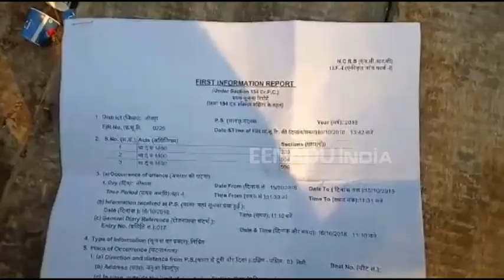शौचालय न बनाए जाने पर प्रधान की शिकायत करना ग्रामीण को पड़ा भारी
जौनपुर: स्वच्छ भारत अभियान के तहत शौचालय के निर्माण में भ्रष्टाचार की बात अब आम हो चुकी है. गांव में प्रधान इन शौचालय के निर्माण में कमीशन ले रहे हैं. वहीं इसकी शिकायत करना भी खतरे से खाली नहीं है.